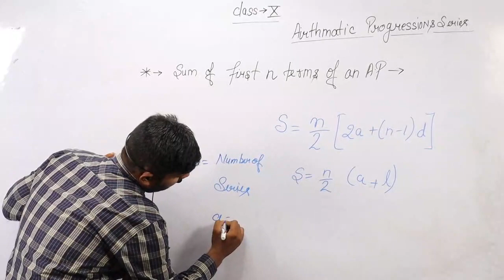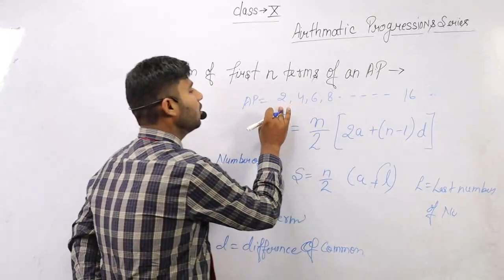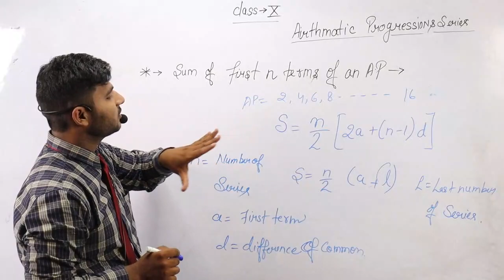Class 11 Mathematics | Arithmetic Progressions Series | Mocamboo